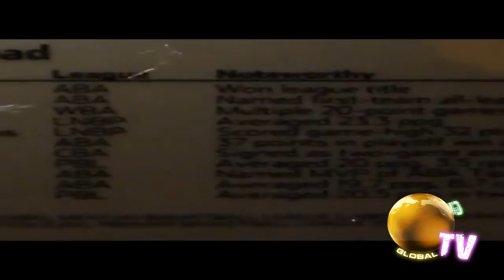GULLY TV LIVE STREETBALL LEGEND LAMAR "BLACK MAR"CASTILE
PITTSBURGH STREETBALL LEGEND BLACK MAR DROP THRU BEFORE HIS SHOWDOWN WIT HOTSAUCE